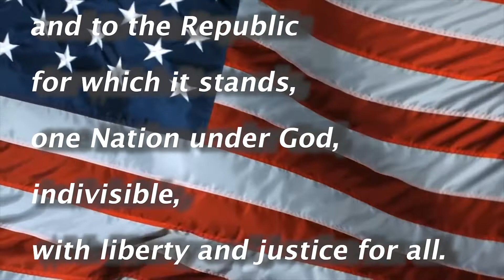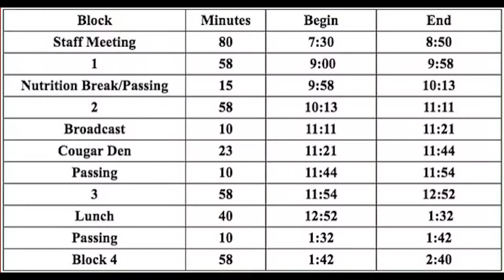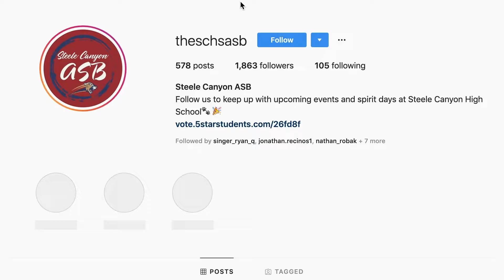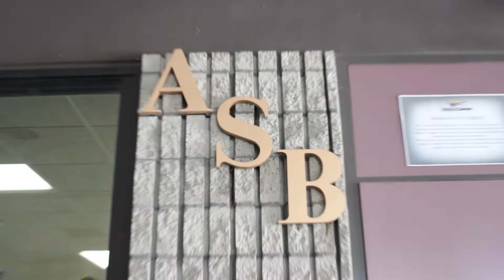SCHS broadcast 11/8/19